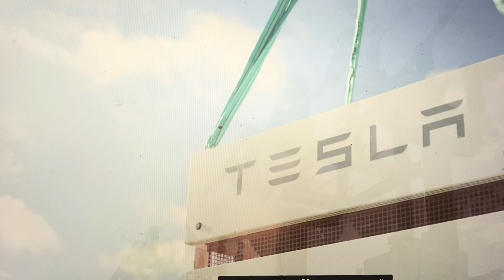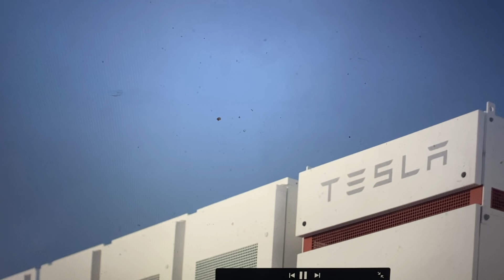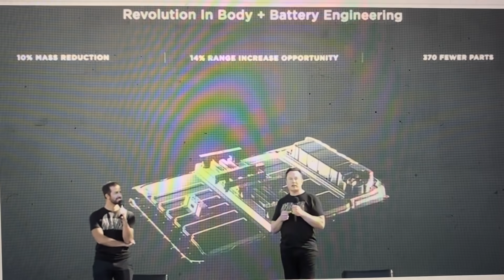Tesla Secret Load Shifting Energy 2021 (a541)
By shifting daytime electricity to nightime rates, Tesla picks up many customers and boosts revenue and profit greatly.  Jb steubel former CTO of Tesla predicated that energy storage business would be greater than the auto business.  My implementing load shifting, we get on the road to a giant electric business for Tesla.

all content is authorized for youtube only.  all other rebroadcast without permission is prohibited.

teslafaninsight on facebook

health tips
1. Do not go to bed within 4 hours of eating min 2 hours avoid acid issues (Md Louisville)
2. 25 leg lifts with a 5 pound weight to strengthen quads muscles (Md U. Mich)
3. No more than once a week fried foods. (Md kidney)
4. 5 2 or other fasting diet helpful many ways
5. 30 or greater spf avoid skin cancer (Md nih)
6. Maintain sleep patterns over two week same time wake and sleep.

Books
Taleb  "The Black Swan"